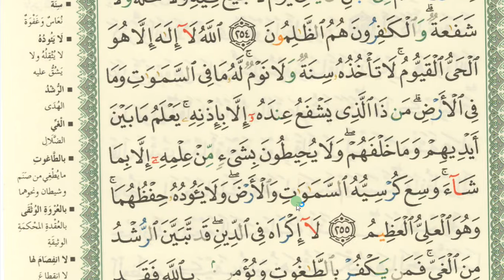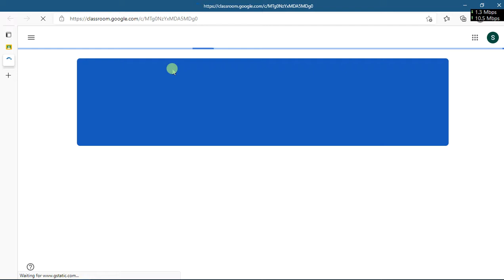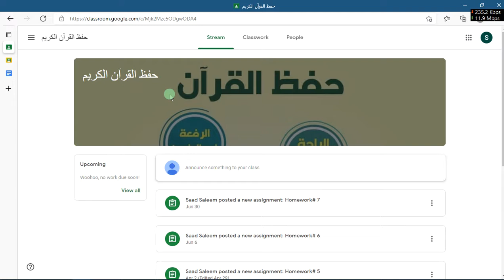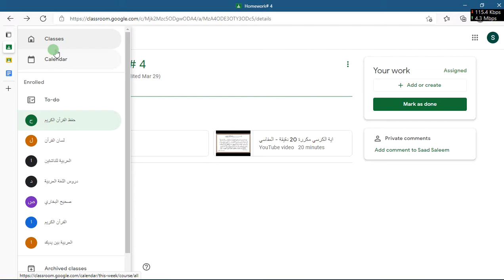Learn Islam - Word by word meaning of Ayyatul Kursi in English